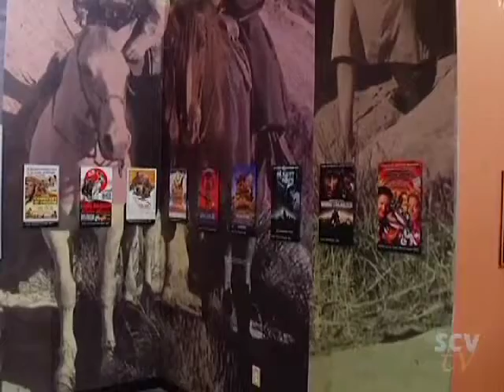SCV NewsBreak for Friday, January 17, 2014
California's driest year on record prompts Governor Jerry Brown to declare a state of emergency.

    '94 Northridge quake 20 year anniversary

    A former Santa Clarita Valley woman and her two children are dead after an alleged murder-suicide in Utah.

    Strong demand and limited supply pushed Santa Clarita Valley home prices up in 2013.

    Los Angeles County's Department of Parks and Recreation is receiving acclaim for a state of the art facility in Agua Dulce.